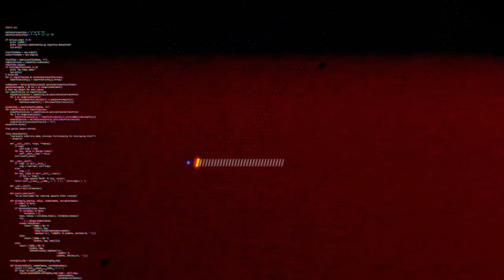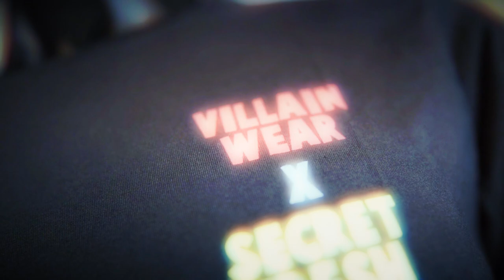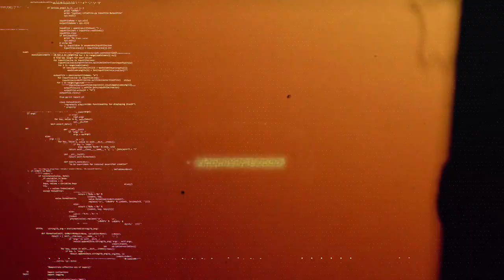VILLAIN WEAR X SECRET FRESH - DOUGBROCK TV MERCH LIBRARY S03E08